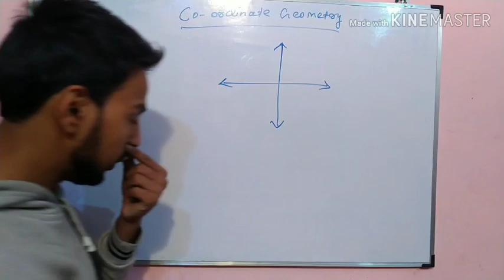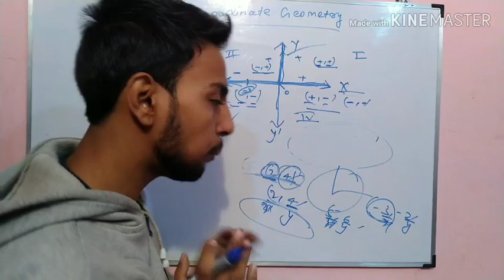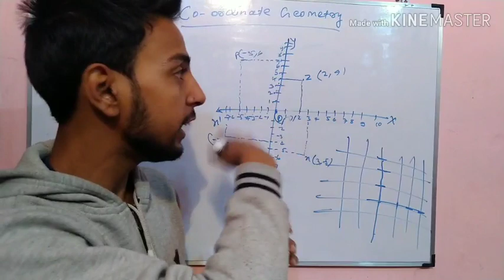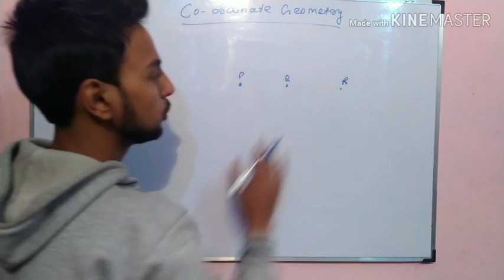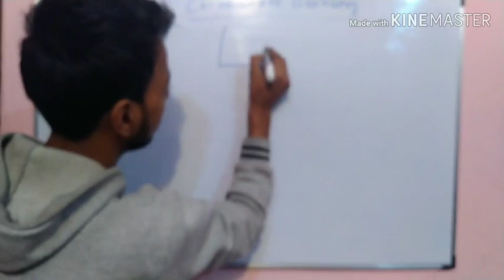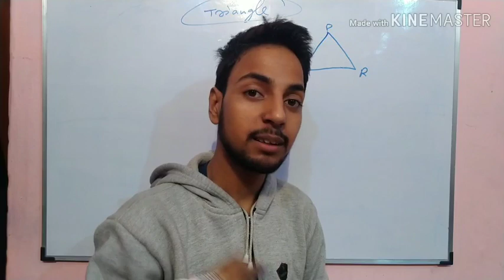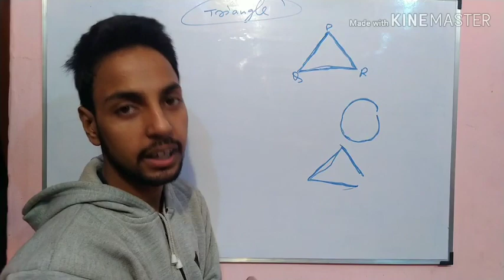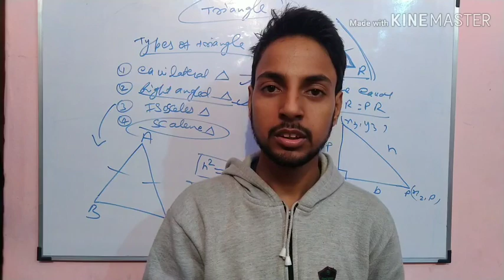Co-ordinate Geometry |Part-1|Class-10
This video is dedicated to the full knowledge about the study of co-ordinate Geometry Of Class-10.

सिर्फ दो मिनट में करें Solve...

co-ordinate Geometry solve करना हुआ आसान